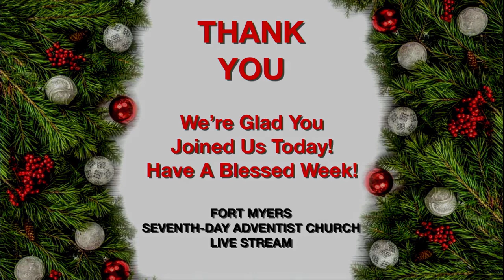Dec 26, 2020 - Christmas Concert - Larry Ford & Family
Christmas Concert - Larry Ford & Family - Dec 26, 2020